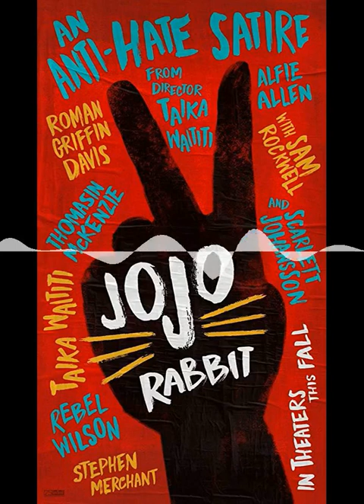CUT051 - Little Women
Autorin und Regisseurin Greta Gerwig (Lady Bird) erzählt die geliebte Geschichte der March-Schwestern Jo, Meg, Amy und Beth neu und stützt sich dabei sowohl auf den klassischen Roman als auch auf die Schriften von Louisa May Alcott. Ob uns die Neuinterpretation gefallen hat, erfahrt ihr in dieser Episode. Viel Vergnügen!

Chapters:
00:00:11 Begrüßung
00:03:21 Fakten
00:05:57 Saoirse ""Sur-Sha"" Ronan
00:19:04 Pressetext
00:21:21 Eindrücke
00:39:44 Fazit
00:44:13 - SPOILERALARM -
00:44:26 Detailanalyse
00:56:22 Ausblick
00:58:02 Serienempfehlung
01:02:19 Verabschiedung